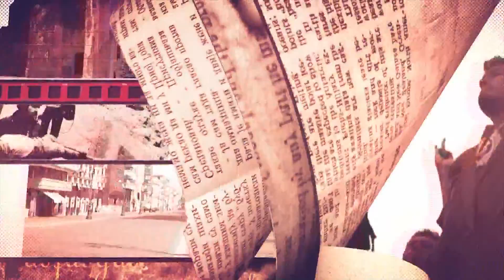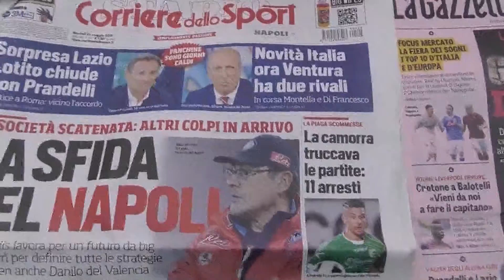PRIMA PAGINA 11/5/2017